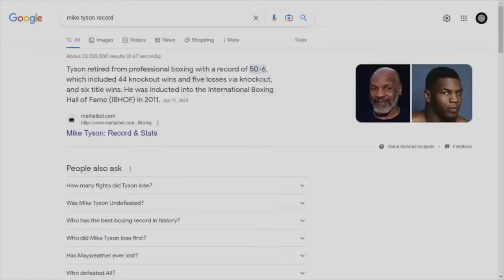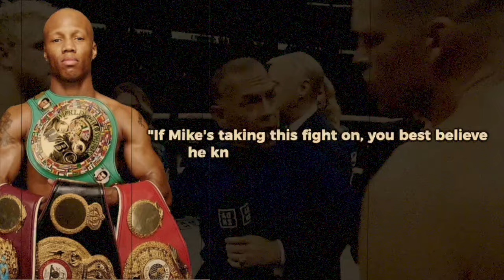Boxing Legends ROASTS JAKE PAUL FOR FIGHTING MIKE TYSON AFTER NEW FOOTAGE Fight His Age joe rogan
In this mind-blowing video, top pros disclose their jaw-dropping pick for the ultimate showdown between Jake Paul and the legendary Mike Tyson! Get ready to delve into the world of sports and witness the experts' take on who would reign victorious in this epic battle. From expert analysis to insider secrets, this video spills all the hottest gossip and predictions leading up to the colossal clash. Brace yourself for intense debates, shocking verdicts, and expert showdowns as the pros unveil their chosen fighter in this exhilarating face-off. Don't miss out on the heated anticipation and join the buzzing conversation now!